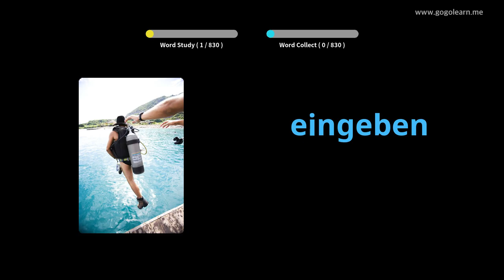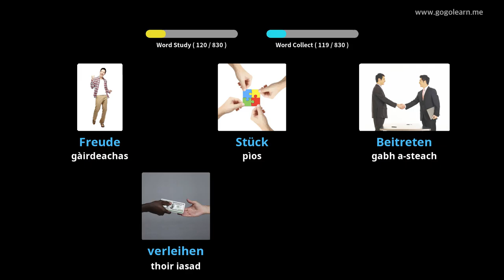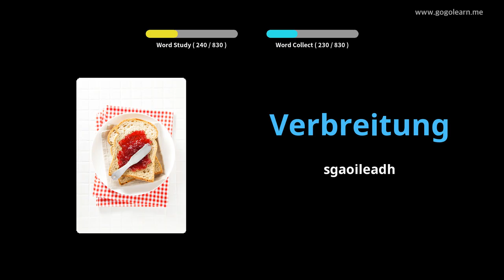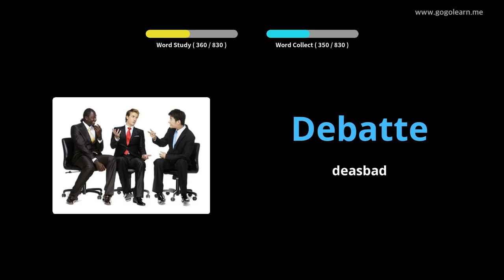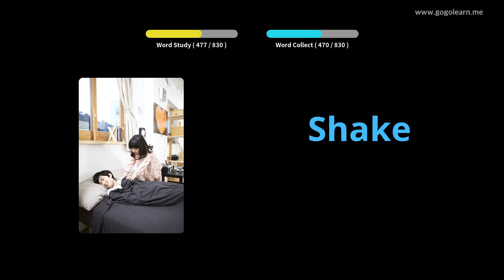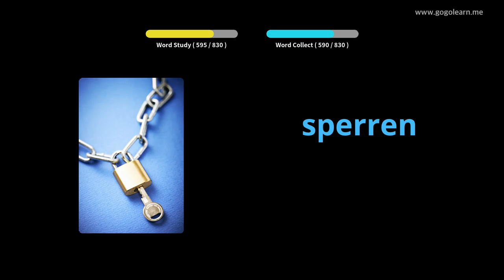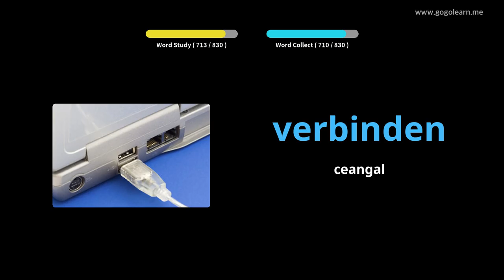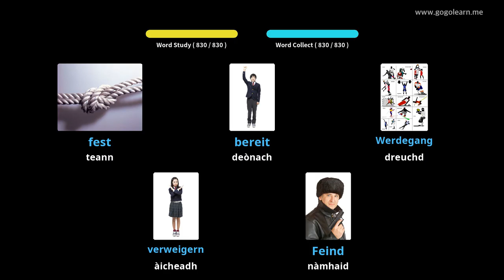Briathrachas Gearmailteach ag èisteachd fhad ‘s a tha e na chadal |Golearn